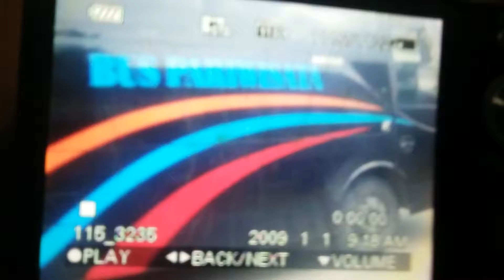Bus pariwisata tentara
Satu lagi maaf wtf moments 22 jam dan besok tengah malam ya.